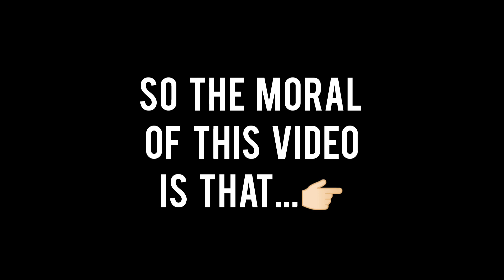😰Different types of fears😨😖